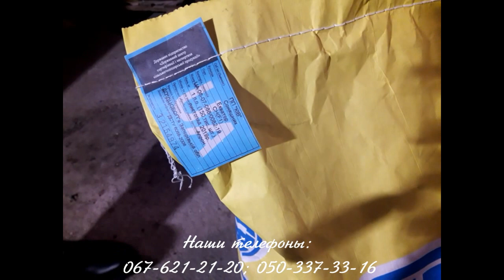Экватор - новый гибрид подсолнечника